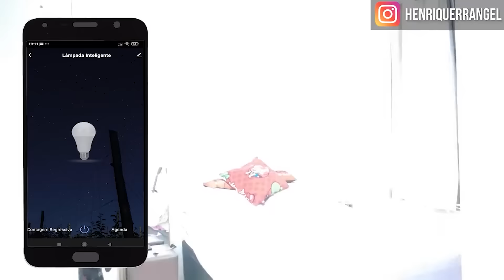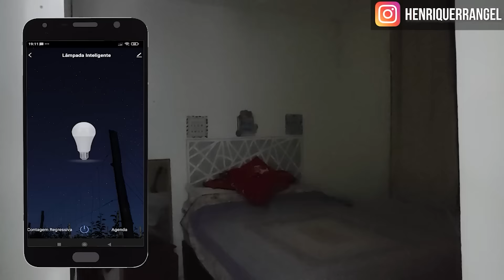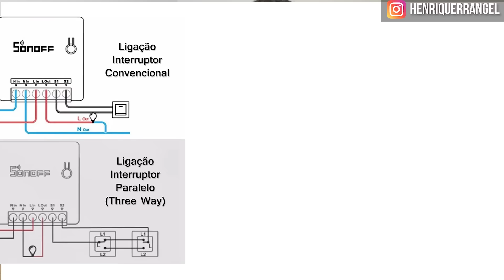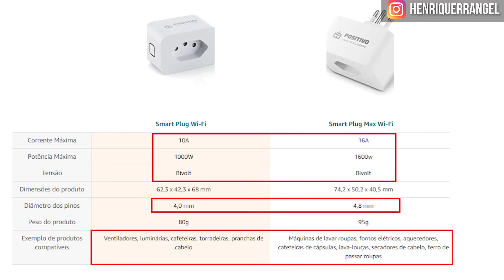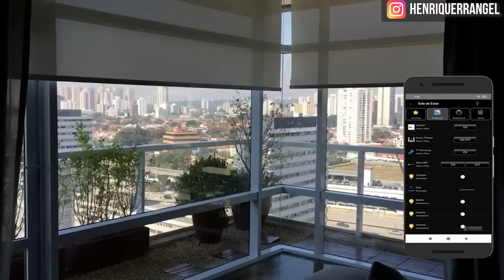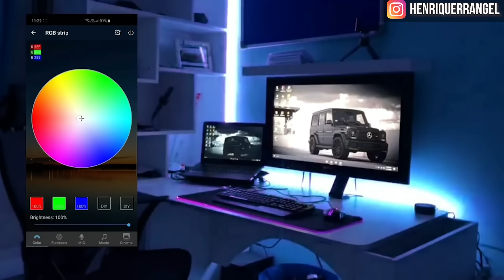Como automatizar sua casa gastando o mínimo possível O que comprar – 2021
Gaste o menos possível para deixar sua casa inteligente!

** Lâmpadas inteligentes **

Lâmpada Positivo:

Lâmpada I2GO:

** Interruptores Inteligentes **

Interruptor AGL 3 Teclas:

** Tomadas Inteligentes **

Tomada inteligente Positivo:

Tomada Inteligente I2GO:

Tomada Inteligente RS SMART:

Tomada Inteligente EKAZA:

** "Relé" inteligente - Tanto para lâmpada quanto tomada **

Sonoff Mini:

Módulo de Automação AGL:

** Controle Universal de Infravermelho **

TUYA AVATTO:

** FITA DE LED INTELIGENTE **

AGL 2 Metros:

** Assistente Virtual ALEXA da Linha ECHO **

Alexa  Echo Dot 4:

Alexa  Echo Dot 3:

Echo Show 5:

Echo Show 8:

A automação residencial já está ai por um bom tempo e eu realmente fico feliz de ver que os dispositivos inteligentes estão se tornando mais acessíveis para todos nós.

Neste vídeo eu tento mostrar como montar uma casa inteligente, falando sobre as experiências e pesquisas que eu realizei e como eu fiz minha casa inteligente.

E muitas pessoas se perguntam o quanto custa a automação residencial.

Sempre depende do ponto de vista.

Mas realmente para quem está começando na automação residencial, eu recomendo fortemente comprar o primeiro dispositivo inteligente que você achar interessante.

Dentro de tantos dispositivos inteligente baratos que eu cito no vídeo.

E eu não recomendo, no momento de montar uma smart home, você comprar a alexa de primeira vez, sem sequer ter um dispositivo inteligente.

Porque o foco da Alexa é a casa inteligente, então para ter 90% de aproveitamento da sua casa inteligente, e automatizar a sua vida, é legal você comprar sua primeira lâmpada inteligente ou sua primeira tomada inteligente.

Mas para quem quiser comprar, é legal que você pegue os modelos de entrada tanto da Amazon quanto da Google.

Que seria o Echo dot ou Google nest Mini.

Os dispositivos smart estão se tornando mais baratos e isso possibilita que todo mundo deixe sua casa mais inteligente do que antes.

Lembrando que no início, e no final do vídeo, eu dou algumas dicas para casa inteligentes.

Enquanto no conteúdo principal, os melhores itens para casa inteligente na minha concepção.

Espero ter auxiliado a todos vocês a como começar a montar a sua Casa Inteligente, de uma maneira barata.

Automatize sua vida.

TEMPO:

00:00 - Trailer
00:34 - Introdução e Informações necessárias
02:35 - Lâmpada Inteligente
06:09 - Interruptor Inteligente
08:24 - Mini Sonoff
10:05 - Tomada Inteligente
12:49 - Controle Universal de Infravermelho
17:50 - Fita de Led Inteligente
19:40 - Tirando algumas dúvidas e dicas de smart home

Grande Abraço,
Henrique Rangel